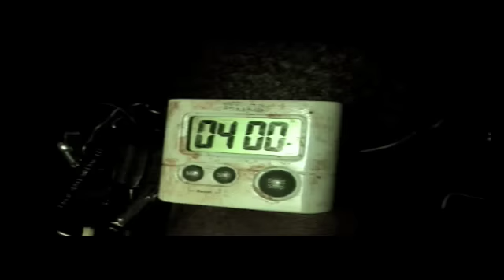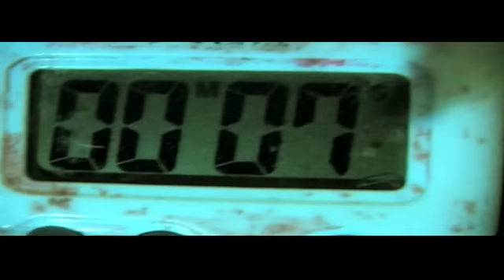Hopsin - Kill Her (Official Music Video)